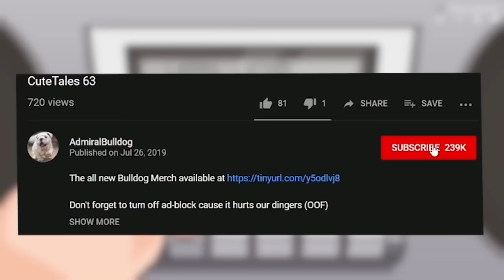Bulldog DP Likes To Suck 3 At Once